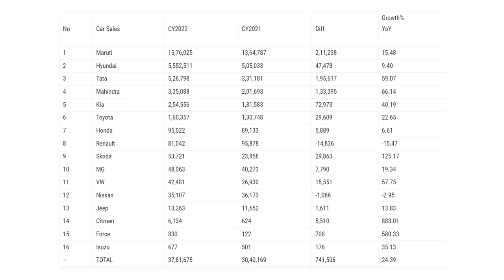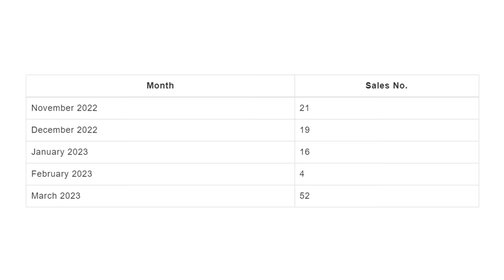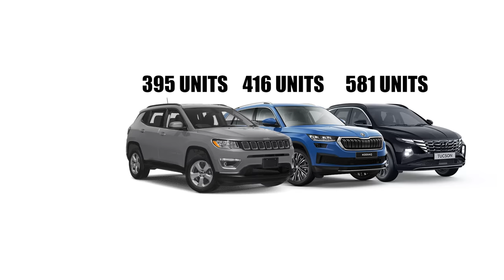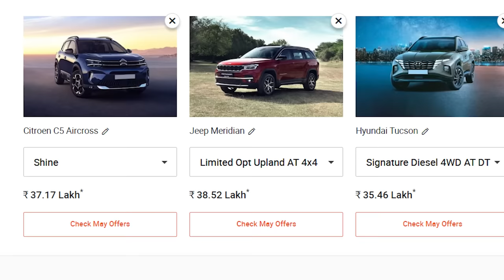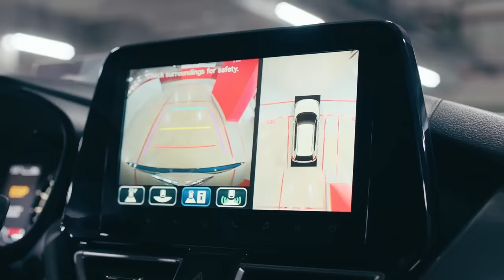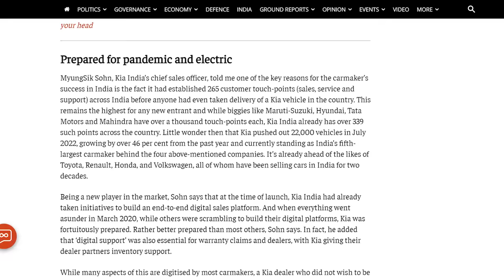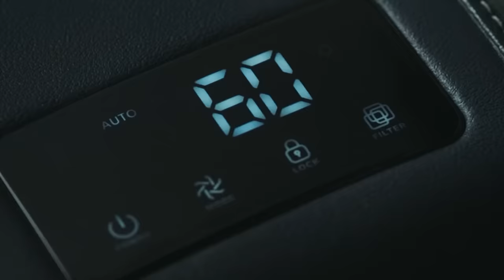Why are INDIANs not Buying Citroen?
There was a time when in India fiat used to sell its cars in great numbers, but gradully their sales starts to decline and at one point of time they had to leave,

other then fiat we have another long term french player in india called renault, but they are also performing really poor in terms of sales.

and now we have citroen and it seems like they are perofoing worst then their country mates

and hence in this video ive tried to answer that why are INDIANs not Buying Citroen?

Course Content:
✅STUDY MATERIAL
✅SAMPLE SCRIPTS